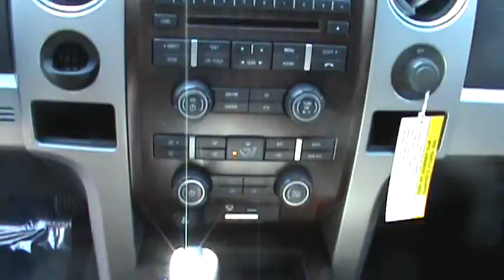FOR SALE NEW 2012 FORD F-150 LARIAT STK# 21240